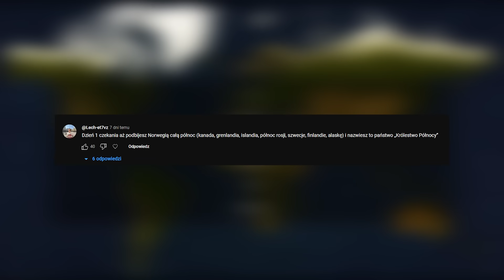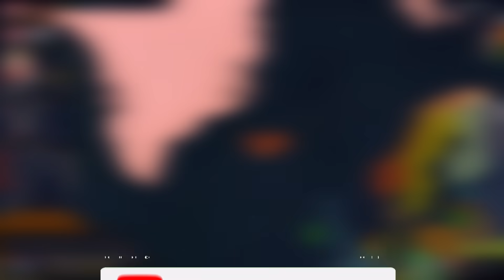KRÓLESTWO PÓŁNOCY? - Age of History II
🎮Kupujesz na Enebie? Kliknij w ten link jeśli chcesz mnie wesprzeć